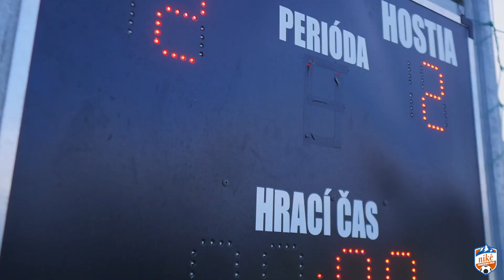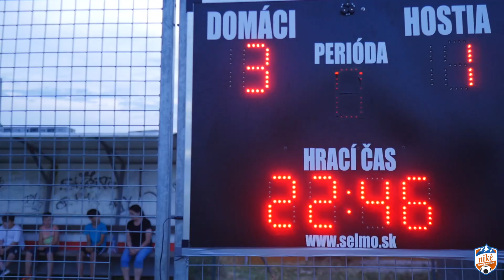Aftermovie: Finále Niké Superligy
Pozrite si tie najkrajšie zábery zo záverečného dňa Niké Superligy v sezóne 2020/21, ktorý sa uskutočnil v areáli ČFK Nitra. Z titulu sa tešil tím Nitry, ktorý zvíťazil vo finále nad Prešovom v pomere 4:1. Z bronzovej medaily sa po výhre v predĺžení radoval tím Trnavy.